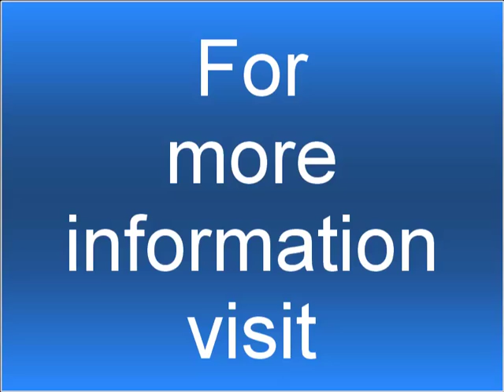Free Medical Mission No 544 Chak 66 NB 2nd Followup Tehsil Dist Sargodha